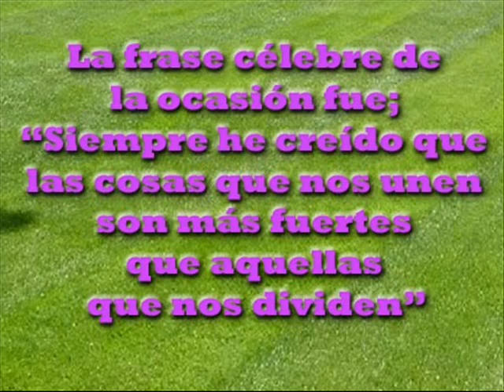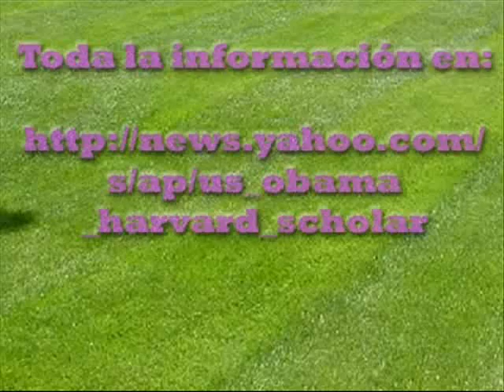Chela Gate. Así se resuelven las disputas en EU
En la casa Blanca el presidente Obama y su compadre Joe Biden invitan unas cervezas al profesor de Harvard Henry Louis Gates Jr. y al policía de Cambridge, Mass., Sgt. Joseph Crowley en un intento por arreglar una situación que presentó tintes  racistas.